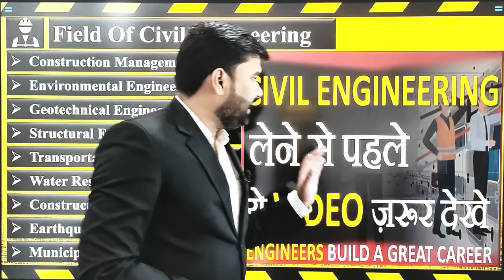Top Business ideas for Civil Engineers | क्या Civil Engineering आपको अमीर बना सकता है By CivilGuruji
Top Business ideas for Civil Engineers | क्या Civil Engineering आपको अमीर बना सकता है

In this video Er Puspendra Pratap Founder & CEO of Civil Guruji Civil Engineers Training Institute is Explaining Top Business ideas for Civil Engineers | क्या Civil Engineering आपको अमीर बना सकता है ?

Civil Engineering Business Ideas for 2021. Are you looking for self employment ideas for civil engineering?
First we are going to share you top profitable businesses ideas that you can start. This list of business ideas are for reference purpose. You must have to implement your creativity and innovation to get success.

Here is a list of profitable business opportunities for civil engineers with small investment:

Scope Of Civil Engineering
Land Surveyor
Construction Consultant
Material Supplier
Material Manufacturer
Educational Institute
IT Service Development
GOVT Contractor
Builder-Ship Work

YouTube Video Blogging
Content Blogging Website
Architectural Designing
Structural Designing
Construction Supervision
Contractor & Client Billing
Recruitment Services